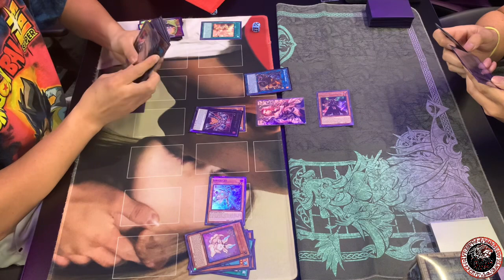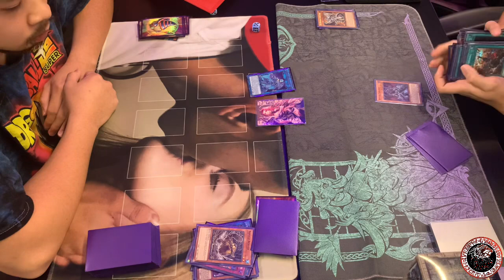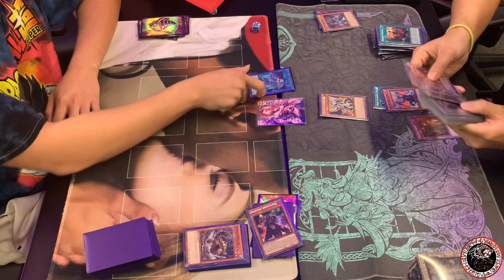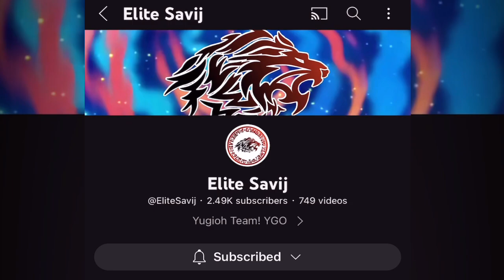Purrely Spright Vs Branded Despia! |Yu-Gi-Oh!| Live Match! |Local Tournament!